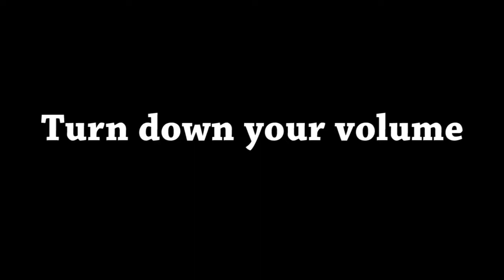run run poofesure